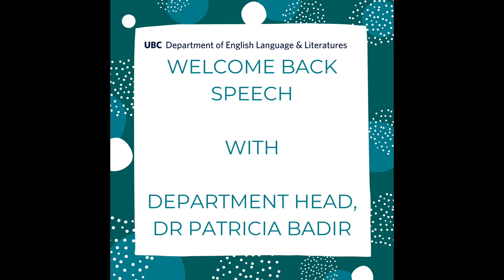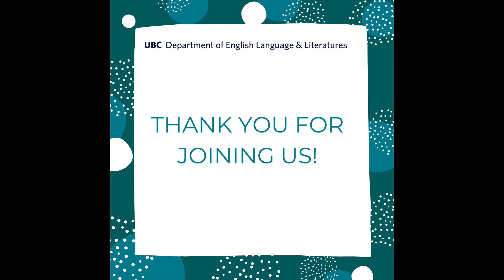Welcome Back Speech from the Department Head, Dr Patricia Badir